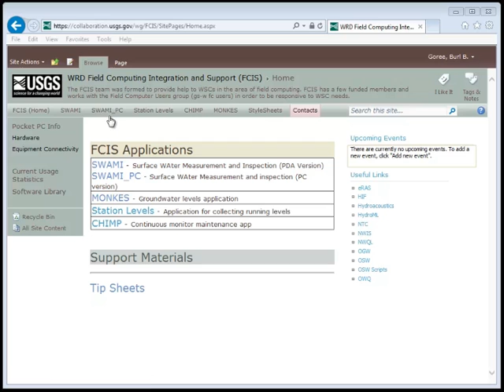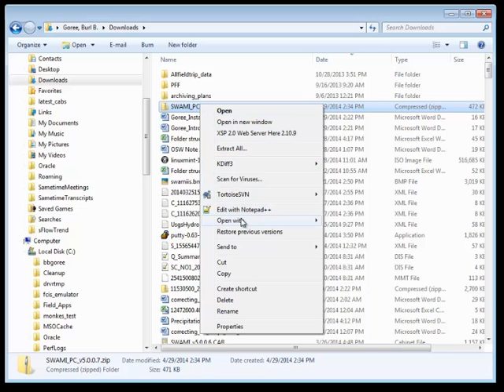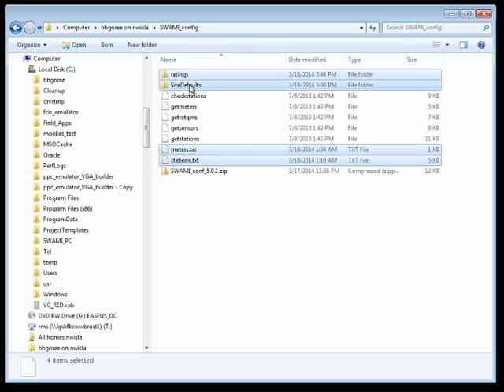2 Installing SWAMI_PC on a PC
This video shows how to install the SWAMI_PC electronic field form onto a Personal Computer (PC)